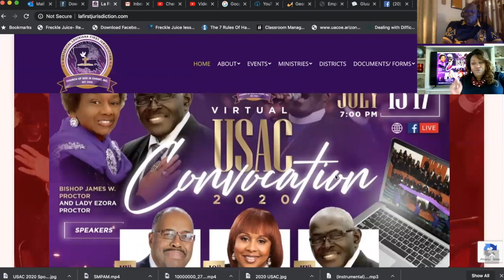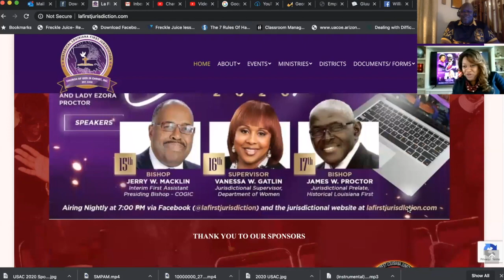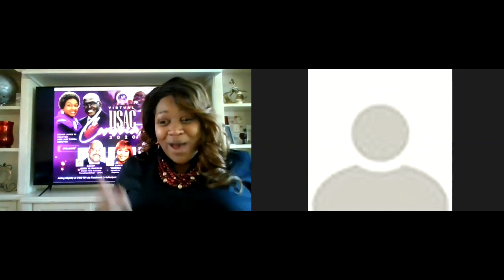Conversations @ the Convocation 1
This video is about Conversations @ the Convocation 1